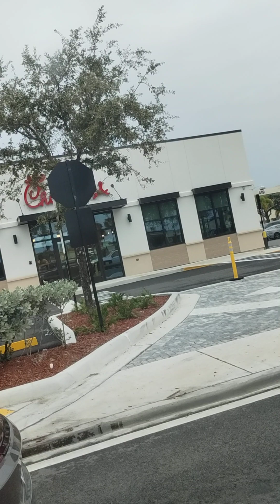BENDICIONES DISFRUTEN ESTE DIA(5)